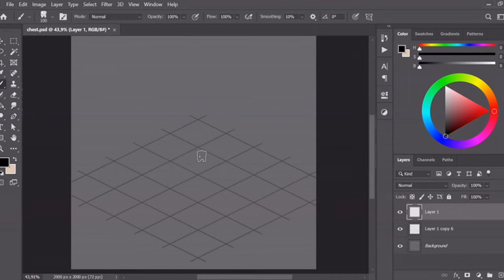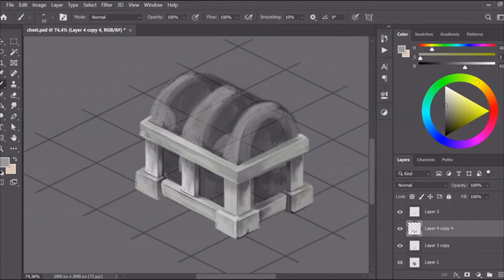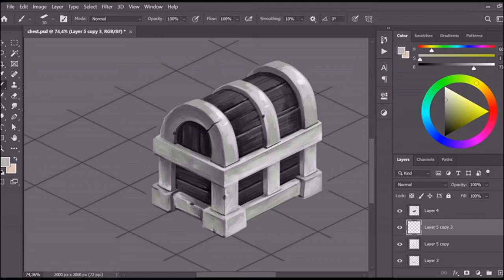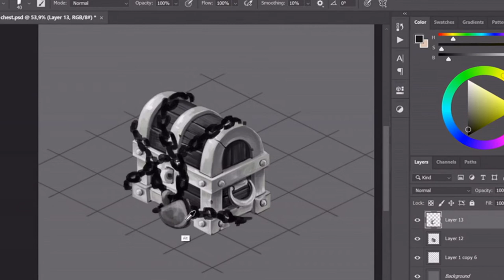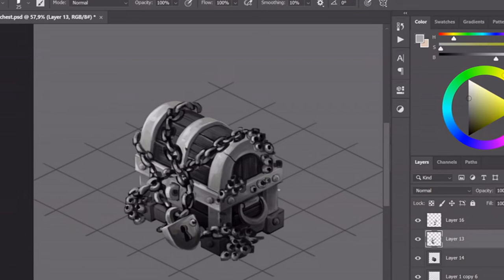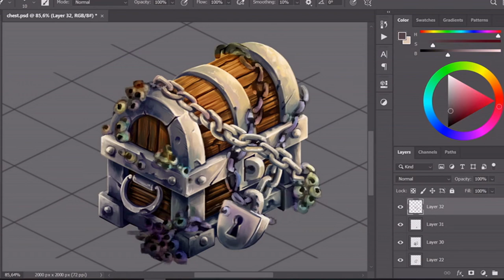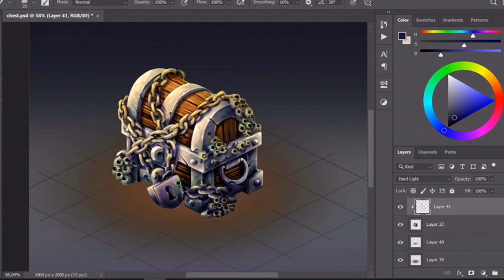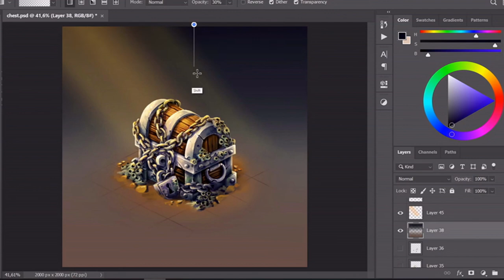✪ An isometric chest ✪ Work in progress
Hi there! I'm glad to show you the process of isometric props drawing from sketch to rendering. You can see how to create a simple object using an isometric primitives. Use the time points for fast navigation in video:

00:00 - Sketching and tone fulling.
00:29- Sketch detalisation.
04:07 - Coloring and detalisation.
11:33 - Environment drawing.

Maybe you will find something helpful for your artwork in this video. 😉

Maybe you searched "how to draw chest", "how to draw chest photoshop", "photoshop tutorials", "photoshop classes", "photoshop drawing", "how to draw isometric props", "how to draw isometric chest", "isometric photoshop".